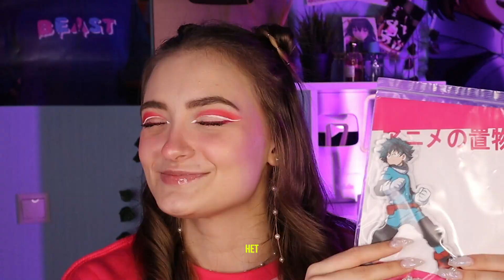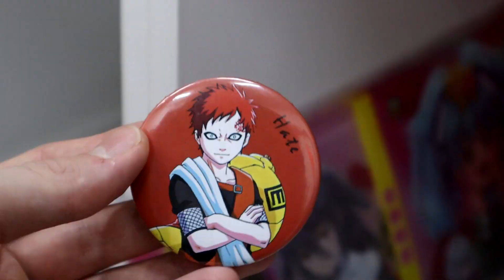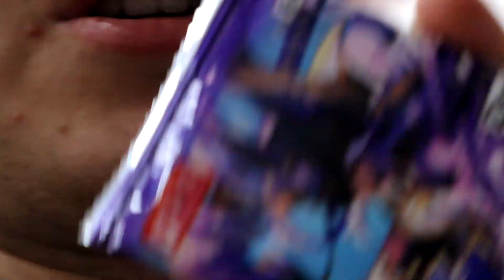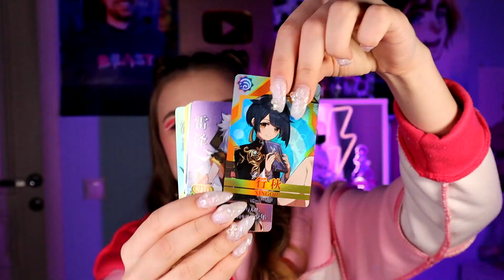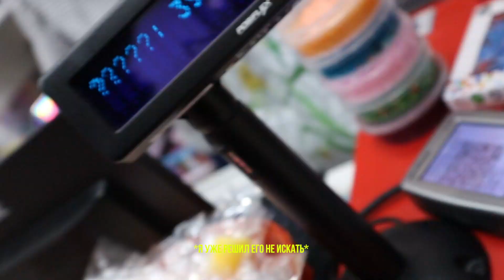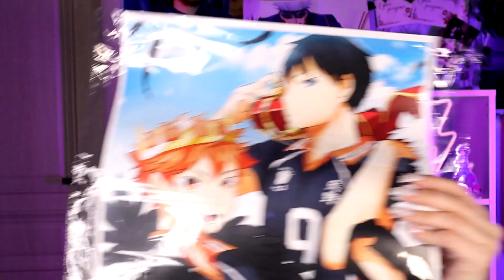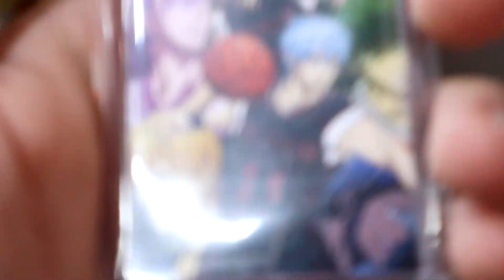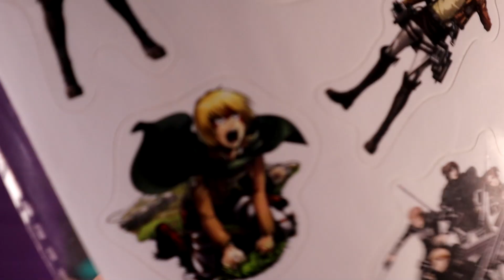ОТПРАВИЛА ПАРНЯ В АНИМЕ МАГАЗИН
Здорова, братишка!

💙Пробный урок в онлайн-школе Сотка!